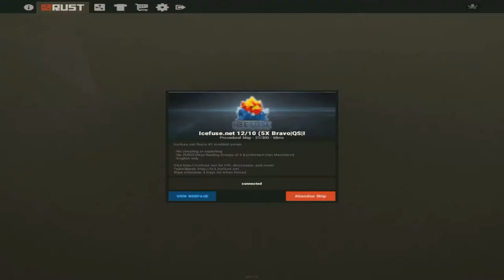RUST (Modded)| Cobalt Enigma team: Domination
we online raided, people walled off loot. we off-lined, people called us pussies. so i decided to go for infamy points and roof-camp the best monument on the server until someone or some group could stop me. These are the Cobalt Chronicles, these are my crunchy stories.